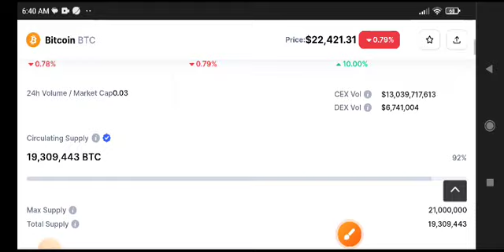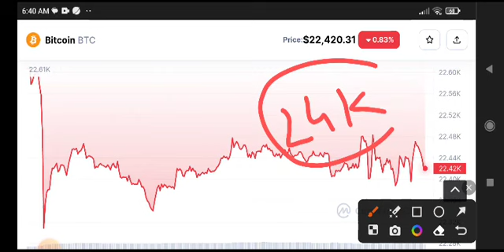Bitcoin Price Prediction Today! BTC News Today